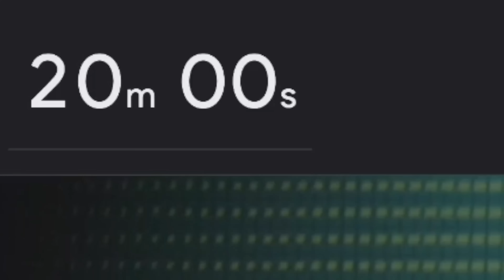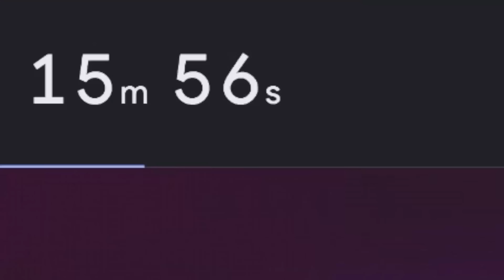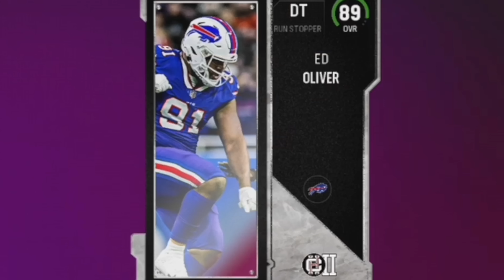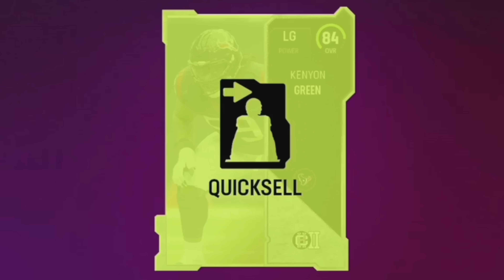Opening Packs Until I get a *98 OVERALL!*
If I don't pull a 98 overall, I GIVE AWAY to YOU! in this Madden 23 Ultimate Team video